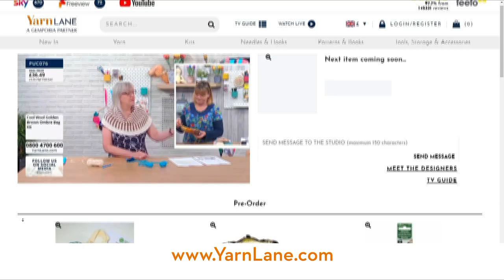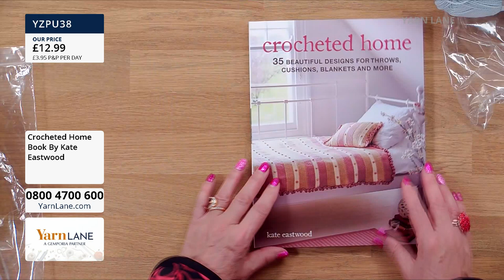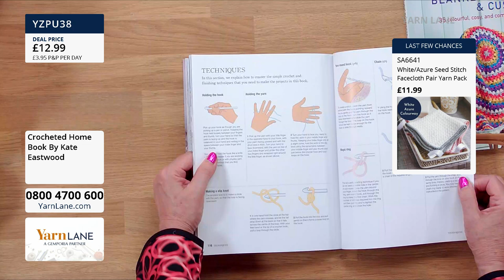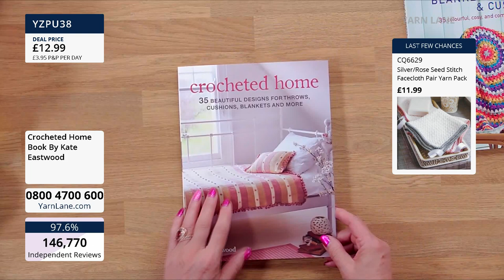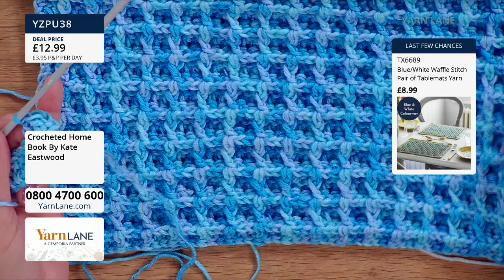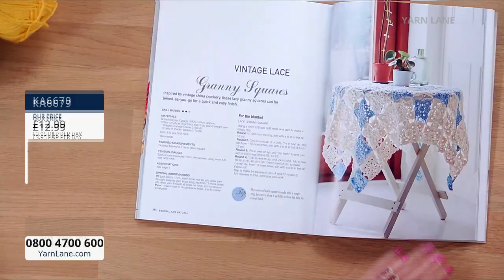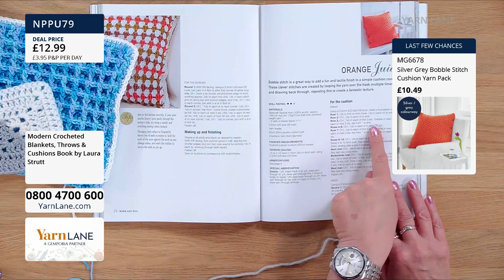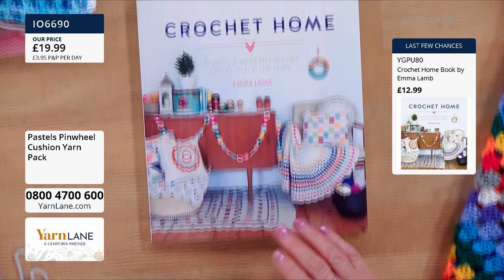Yarn Lane – 19/05/2021 – Join Wendy with Wendy Orlando